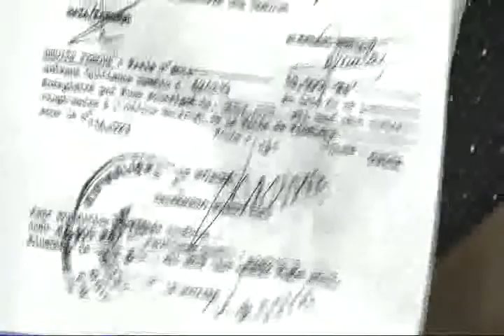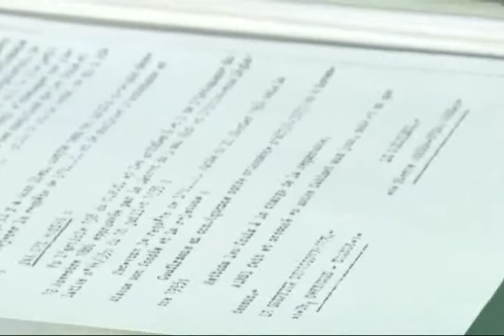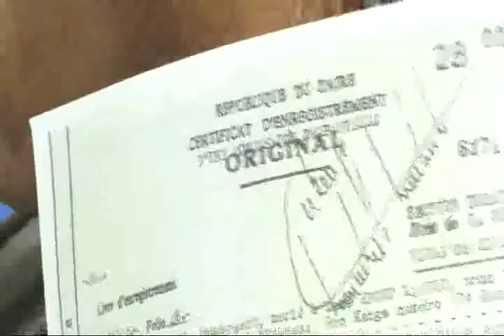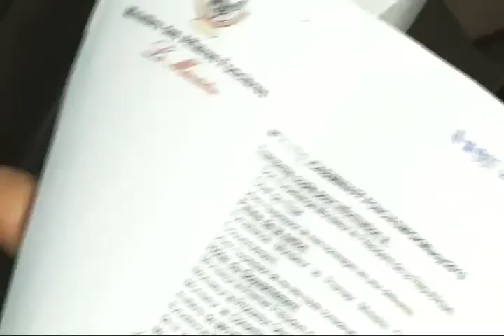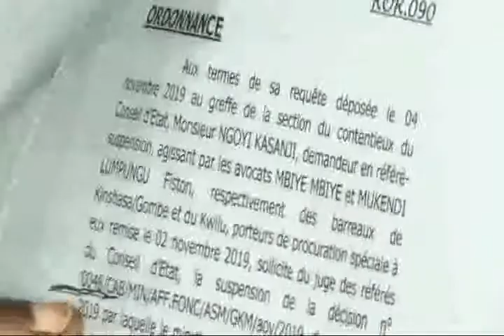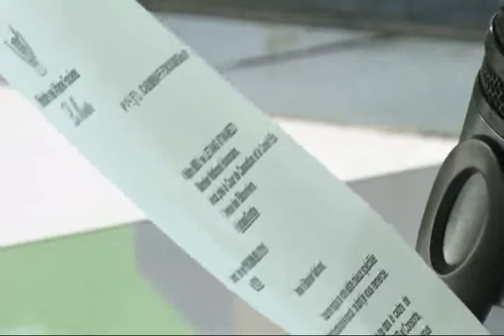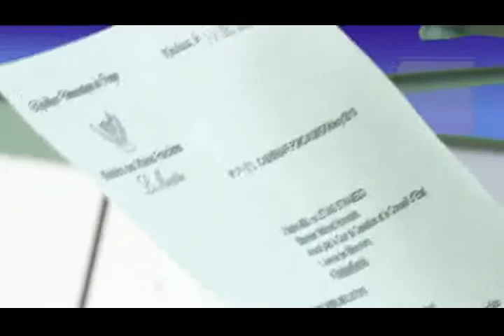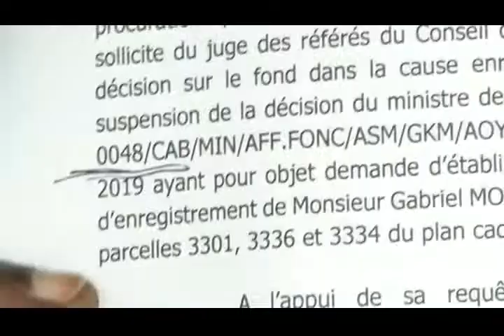Gabriel demande aux hommes Loi d'être à la hauteur du défis que représente un Etat de droit en RDC.